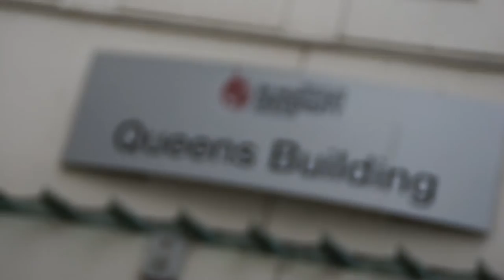Alcon 2015 CMV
For a new twist, this year me and a friend collab'd together to create a video for Alcon differently to my normal style of videos. We both filmed over the weekend from events to cosplayers, and here is the end result.

Ergo Cosplay - Glinda and Flyero from Wicked @ 1:35 and 2:53

And myself

Song credits;
Fun! by Bluefoxmusic